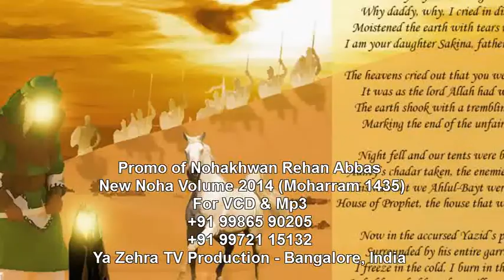Promo Of MIR REHAN ABBAS | New Noha Album 2014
Us On Our All Social Media Channels :-